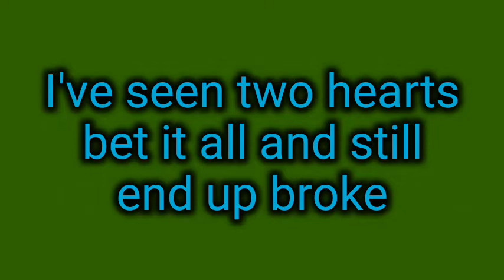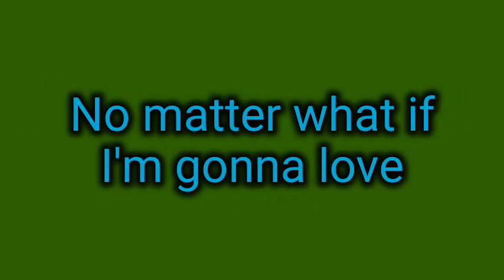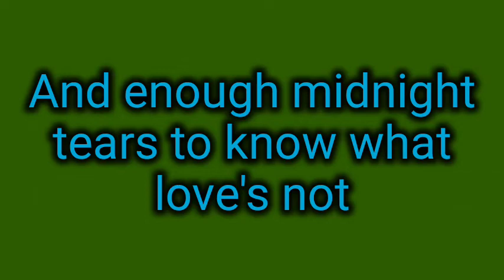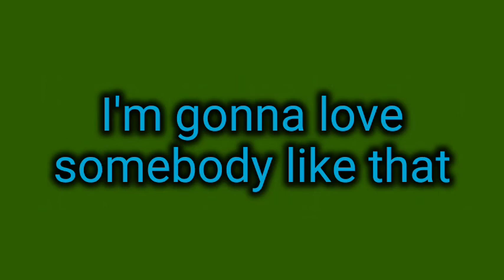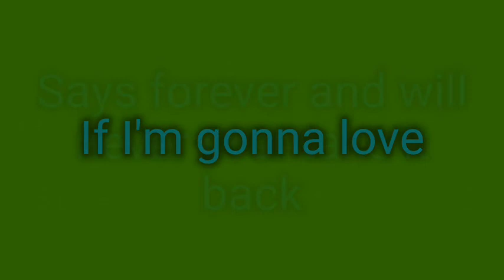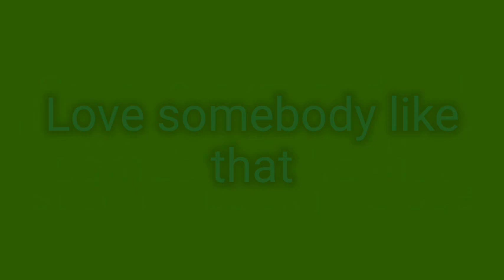Tenille Arts - Somebody Like That (Lyrics)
lyrics to somebody like that